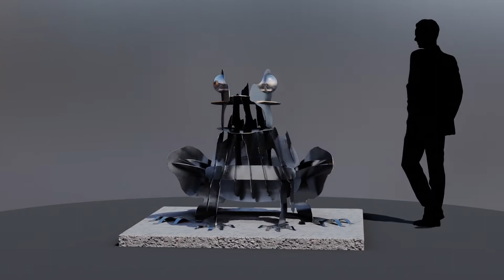Frog Concept - Crest Lake Park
The sculpture is made up of a series of strategically joined laser cut stainless steel profile shapes. These shapes fit together by intersecting each other at perpendicular angles that in their final form describe  a fully dimensional, representational sculpture. It is accented with various stainless found objects.